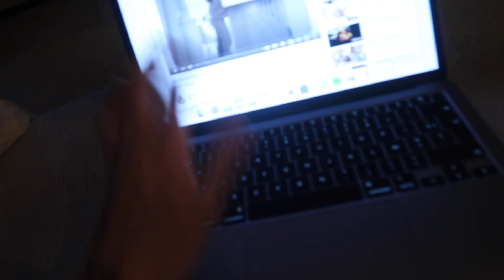NIEUWE OORBELLEN, YOGA, LEKKER KOKEN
Kortingscode voor -10% is "TalisaL10"